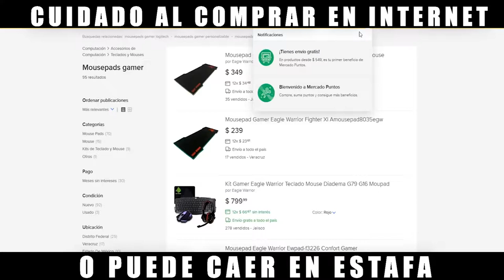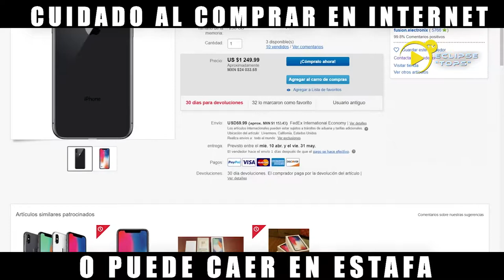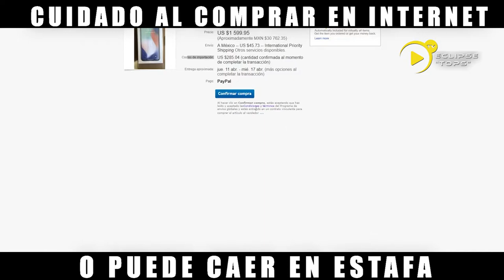TOP 5: LA CINCO PEORES ESTAFAS POR COMPRAR EN INTERNET